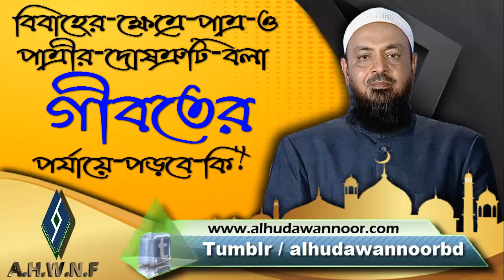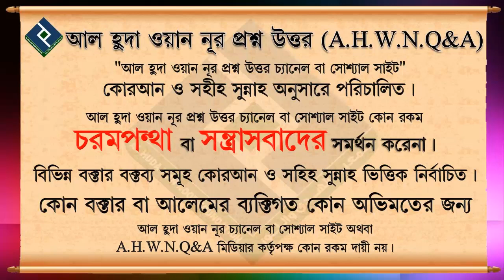বিবাহের ক্ষেত্রে পাত্র ও পাত্রীর দোষত্রুটি বলা গীবতের পর্যায়ে পড়বে কি┇শায়খ মোহাম্মদ হাশিম মাদানী